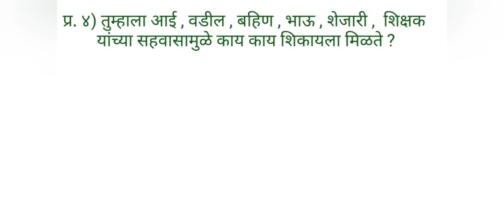इयत्ता सहावी मराठी प्रथम घटक चाचणी पेपर sahavi marathi pratham ghatak chachani pepr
नमस्कार विद्यार्थी मित्रांनो स्वागत आहे आपल्या लाडक्या चॅनेल मध्ये आज आपण बघणार आहोत इयत्ता सहावी प्रथम घटक चाचणी पेपर मराठी

sahavi pratham ghatak chachni pepar
eyyta sahavi pratham ghatak chachni pepar
sahavi pratham ghatak chachni pepar sahavi 2022
pratham ghatak chachni pepar